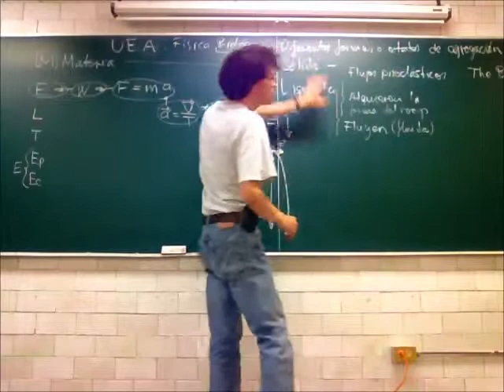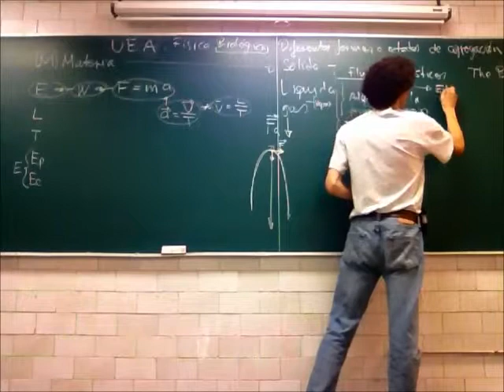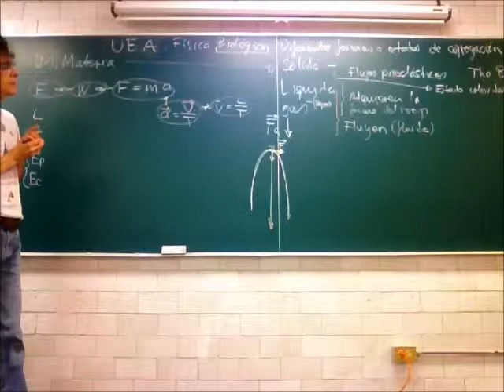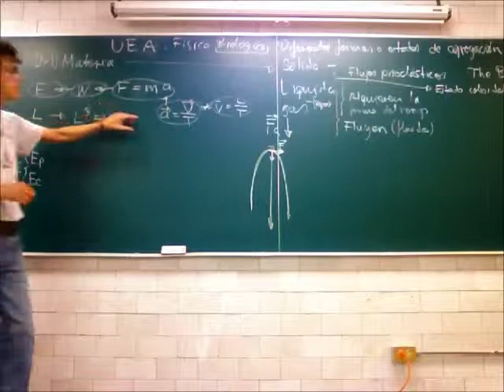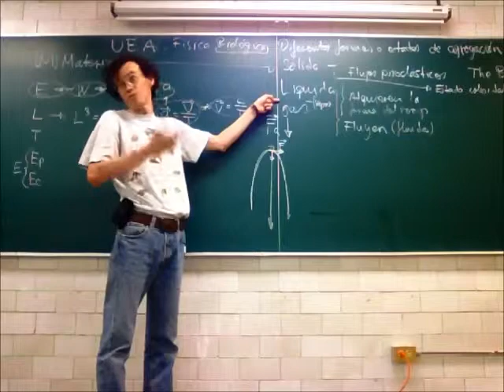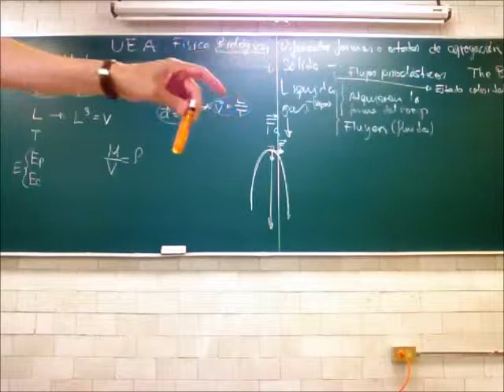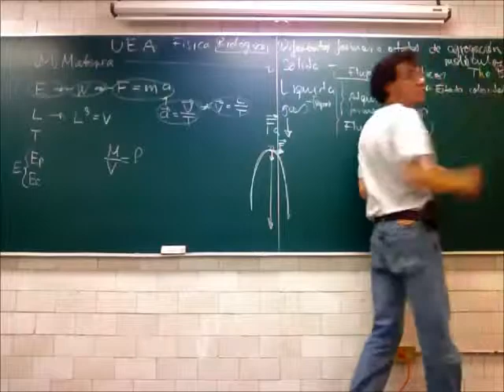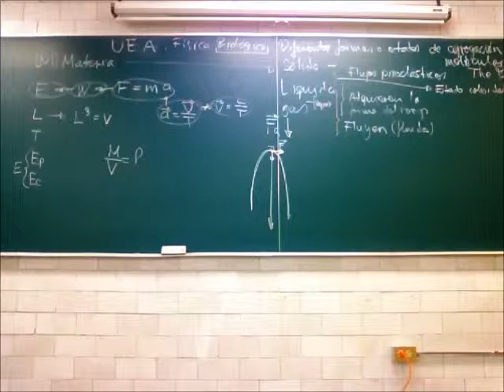Propiedades de la materia: sólidos, líquidos, gases - 13-Primavera - Prof Raúl Alva 3/4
Estados de agregación: sólidos, líquidos, gases
Tercera parte de la 11a sesión del curso de Física Biológica, Trimestre 13-P, Universidad Autónoma Metropolitana, Unidad Iztapalapa, por el Dr Raúl Alva, 16 de mayo de 2013